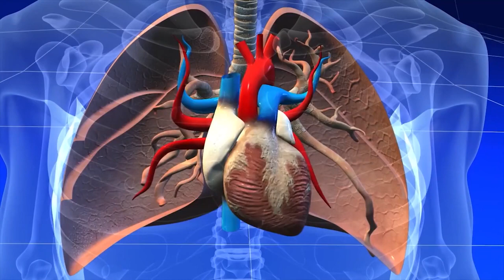Cardiac Arrest vs. Heart Attack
McLeod Cardiologist Dr. Alan Blaker, Jr. explains the different in a person who’s had a cardiac arrest and a heart attack.